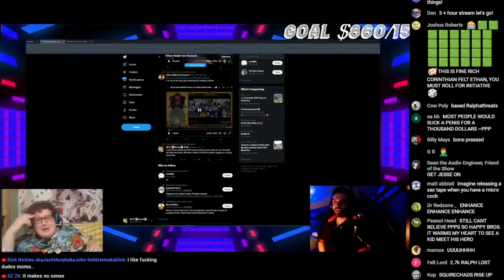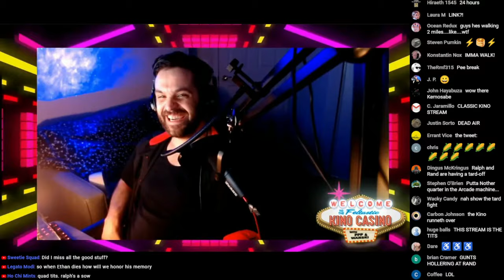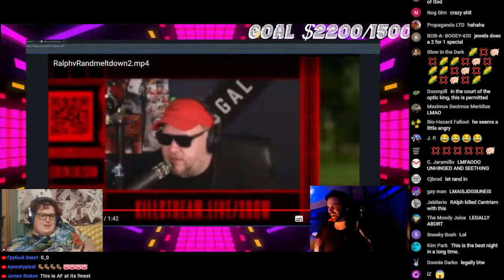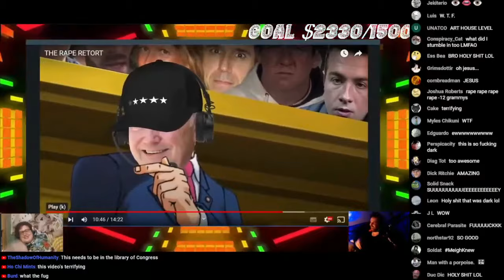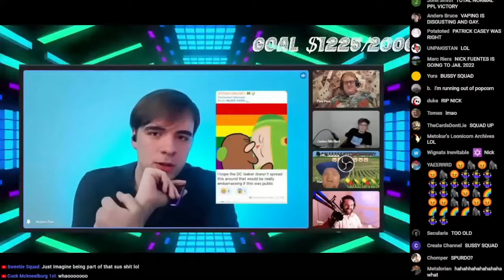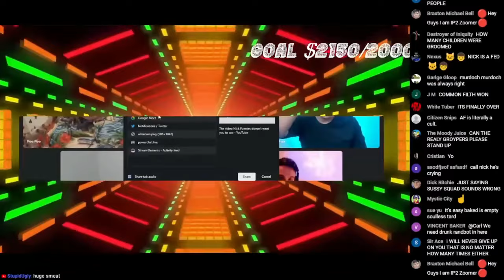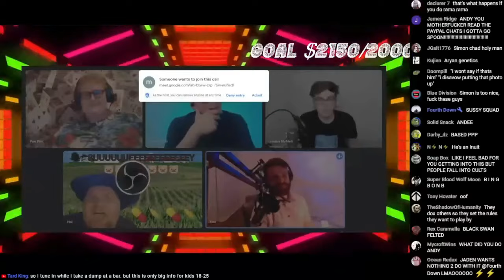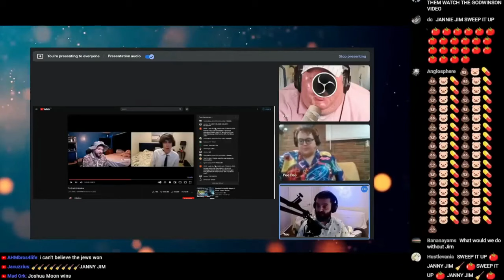Mister Metokur on the Kino Casino! 2022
Notes:
Timestamps
00:00:00 - 04:45:15 - [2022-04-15] Mister Metokur on the Kino Casino with chat
04:45:15 - 08:42:12 - [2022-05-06] Mister Metokur on the Kino Casino with chat
08:42:12 - 10:11:37 - [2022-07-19] Mister Metokur Enters The Kino Casino To Ask Hard Hitting Questions!
By: Mister Metokur , Andy Warski , PPP
From: 2022
Credit:@xyzern7
My Odysee chan:
My Poast account:
poa.st/@Crt